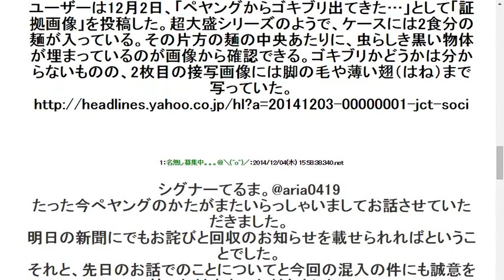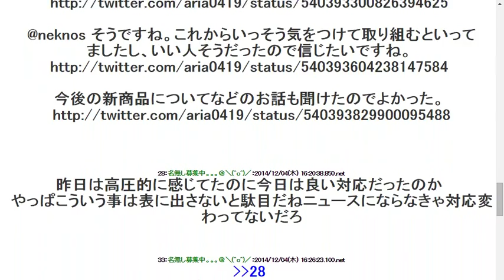2014124【ペヤング決着】明日の新聞にお詫びと回収のお知らせを掲載